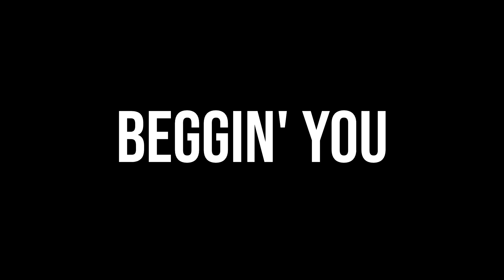Beggin’ - Måneskin - DRUMBEAT🥁 ©️AVE drums